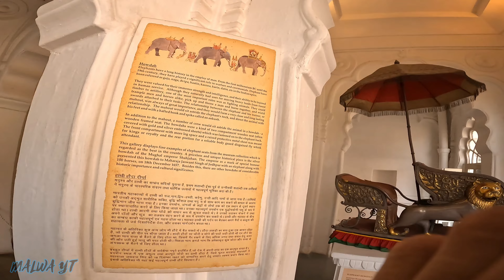मेहरानगढ़ किले का इतिहास PART14 || 410 फीट ऊंची पहाड़ी की चोटी पर स्थित है मेहरानगढ़ किला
मेहरानगढ़ किले का इतिहास || 410 फीट ऊंची पहाड़ी की चोटी पर स्थित है मेहरानगढ़ किला ||

MEHRANGARH KILA OF JODHPUR PART 14 || MEHRANGARH || JODHPUR SERIES || RAJASTHAN || ‎@malwayt916